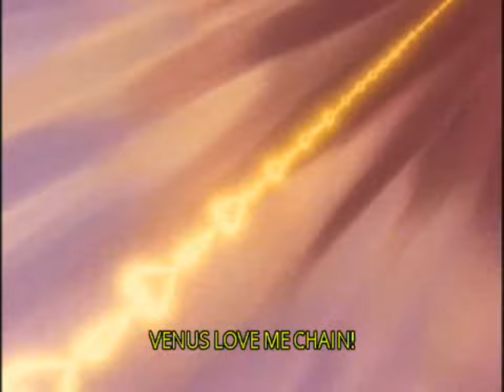Sailor Moon Venus Love Me Chain